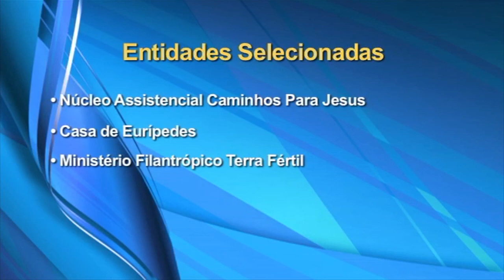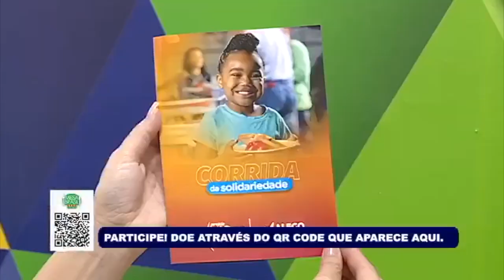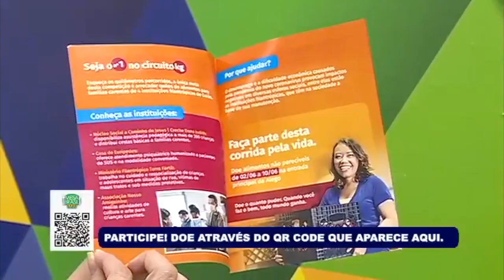Alego Notícias Especial - Lançamento da Corrida da Solidariedade 2020 da ALEGO